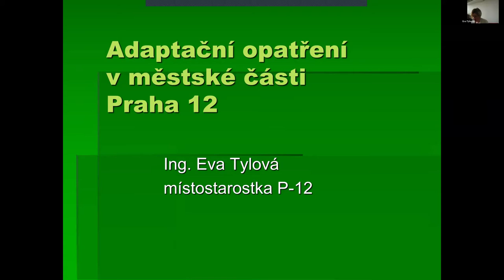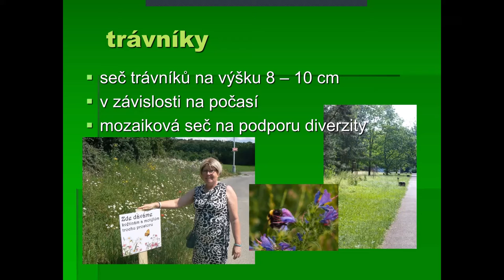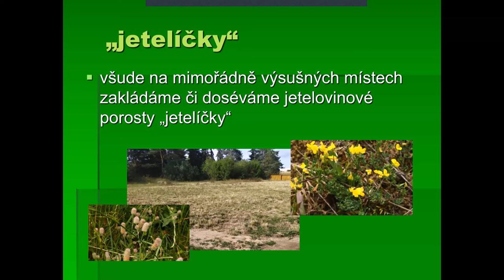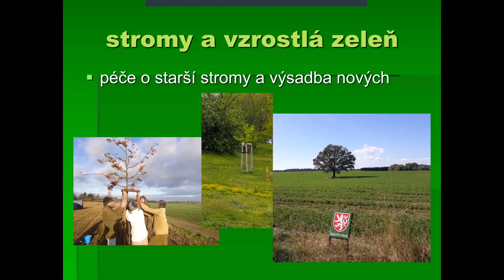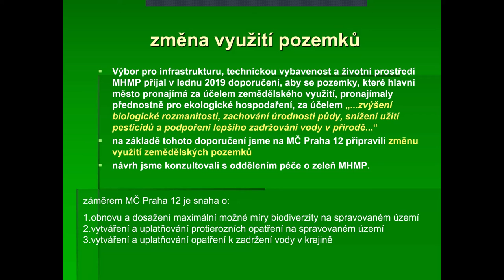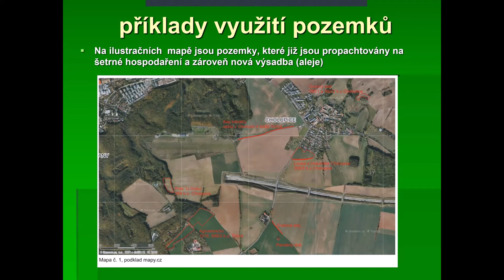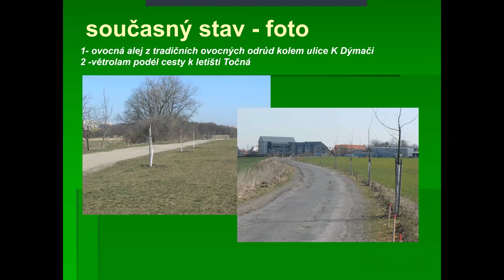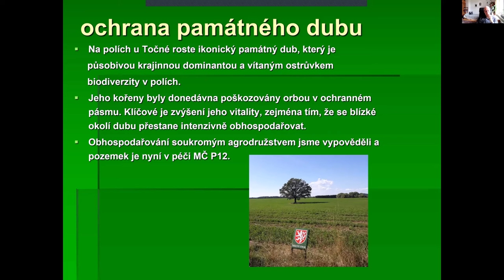Webinář - Příklady dobré praxe klimatických opatření – Eva Tylová